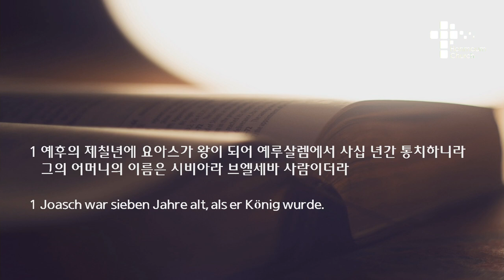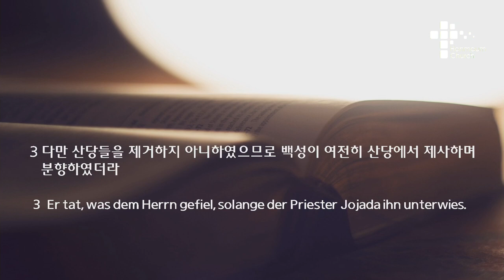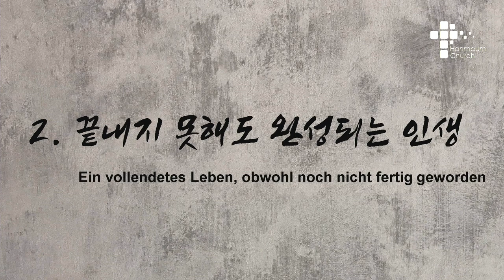주일 설교 | 2021.11.21 | 인생 별곡 - 미완성에서 완성으로 | 열왕기하 12장 1~3절 | 이찬규 목사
인생 별곡 - 미완성에서 완성으로 |(열왕기하 12장 1~3절)